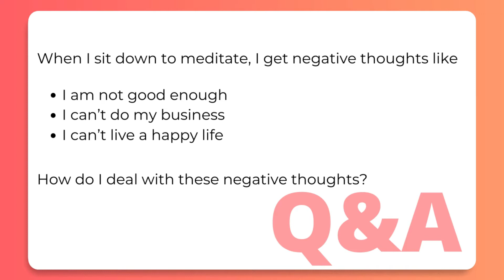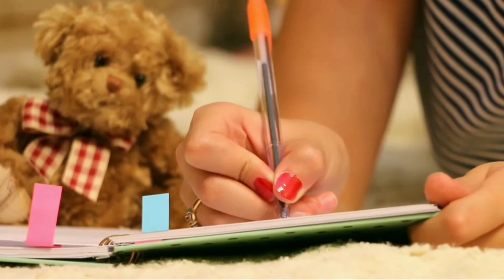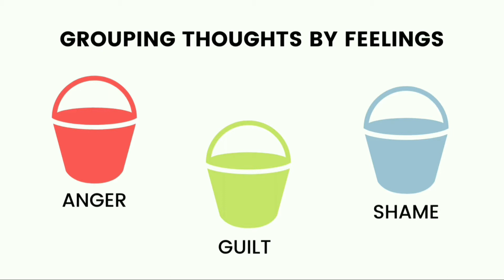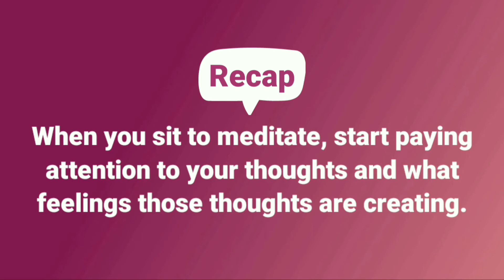How to deal with negative thoughts in meditation? Try this EASY solution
Do you struggle with negative thoughts? And would you like an easy solution to set yourself free?
If yes, then this video is just for you.

A few days back, I got a question from one of the viewers – how do I deal with negative thoughts when I sit down to meditate?

In this video, I share some simple tips that you can use to address these thoughts.

Meditate or not, the simple suggestion I share in this video works. So please do give it a shot and let me know how it goes for you.

Link to my book, Overcoming Fear and Failure